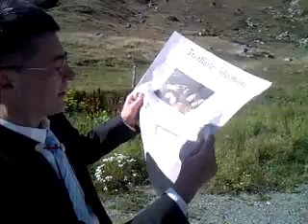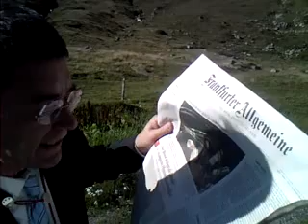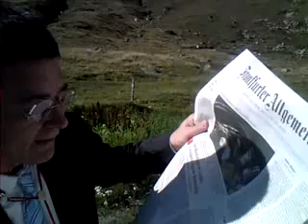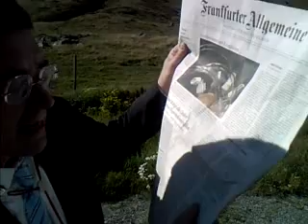L 522 DEUTSCHE FRIEDENS-WEHRPFLICHT STATT KILLERBANDEN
Lichtgeschwindigkeit 522 DEUTSCHE INLANDSEINSÄTZE der MIT BUNDESWEHR-FREMDEN LEGIONÄREN? und Kommentar aus Sicht der IT-Soziologie zur Medienlage von dem Künstlergelehrten Dr. Dietmar Moews - live und ungeschnitten - muss auch immer die Werte der Primaten berücksichtigen: Offenheit, Transparenz, Freiheit, Piraterie und Rechtsstaatlichkeit, am Maloyapaß im Oberengardin, Schweiz, am Donnerstag, 26. August 2010, Neu Zürcher Zeitung, Frankfurter Allgemeine Zeitung, BBC.co.uk, focus.de, bild.de, Piratenpartei Deutschland.de, heise.de, ARD, DLF,
Piratenthema: DEUTSCHE INLANDSEINSÄTZE der MIT BUNDESWEHR-FREMDEN LEGIONÄREN?. Die deutschen Parteien kämpfen um die Parlamentsmehrheiten und Abgeordnetensitze neuerdings auch mit dem Thema Abschaffung der Wehrpflicht. Dabei werden apodiktisch Scheinargumente propagiert wie, Wehrpflichtige findet man nicht genug, Wehrpflichtige seien außerstande den hohen professionellen und technologischen Ansprüchen der heutigen High-Tech-Waffen zu genügen, Wehrpflichige seien zu teuer. Die Wehrgerechtigkeit, dass alle Wehrpflichtigen auch eingezogen und ausgebildet würden, wäre zu kostspielig usw. Es sind sämtlich Müll-Argumente. Denn allein die Pflicht aller jungen Deutschen, entweder Wehrpflicht- oder Ersatzdienstpflicht zu erfüllen, führt dem Sozialstaat unersetzliche Kräfte in den Sozial- und Hilfeberufen zu, die gleichsam allesamt in eine staatliche Dienst-Obhut beim Übergang in das Erwachsenen- und Berufsleben genommen werden. Außerdem sind alle Generationen sowie Familien dadurch an der Friedens- und Verteidigungspolitik unmittelbar sozial verbunden und nicht allein durch die indirekten Verwendungen der Steuerzahlungen.
Frankfurter Allgemeine Zeitung vom 25. August 2010, Leitartikel von FAZ-Mitherausgeber, Leitartikler, Militärfachmann und Kriegspropagandist, Berthold Kohler: „Zwischen zwei Armeen" Der Wehrpflicht ist der Todesstoß schon versetzt worden. Nur Lebenslügen sterben noch schwerer.": Deutschland wird am Hindukusch verteidigt -- von derzeit nicht mehr als 4340 Soldaten und Soldatinnen. Ein deutlich größeres Truppenkontingent wollen Regierung und Parlament nicht nach Afghanistan schicken. Sie könnten es auch nicht. Der nun schon Jahre dauernde Kriegseinsatz führt die Bundeswehr, obwohl sie gegenwärtig noch gut 250000 Männer und Frauen umfasst, an die Grenzen ihrer Einsatzfähigkeit und manchmal darüber hinaus, Mensch wie Maschine. Die Bundeswehr seit der Wiedervereinigung fiskalischer Steinbruch und sicherheitspolitische Dauerbaustelle, ist am Ende ihrer Kräfte und Möglichkeiten angelangt. ..Deutschland unterhält daher seit Jahren zwei Armeen, eine hochprofessionelle Truppe von Berufs- und Zeitsoldaten für den Auslandseinsatz und eine weit schlechter ausgerüstete Wehrpflichtigenarmee, die einem nur noch leid tun kann. Der Sparbefehl der Regierung Merkel zwingt zur Entscheidung für eine der beiden, auch wenn viele in der Union sie immer noch nicht treffen wollen...Auch kann die Bundeswehr nicht zu einem reinen Expeditionskorps umgebaut werden. Sie muss weiterhin das deutsche Staatsgebiet schützen können...".
Dietmar Moews meint: Bertold Kohler, FAZ, argumentiert nicht, er behauptet Nonsense.Keine andere Armee der Welt arbeitet nach Kohlers vorgtäuscht unausweichlichen Alternativen: Regierung Merkel befiehlt? Der Deutsche befiehlt was anderes, das Gegenteil. Die USA hatten im Vietnamkrieg eine ungeheuer hohe und ungeheuer unbekannt Quote an Latinoamericanos, Profi-Söldner aus Columbien, Peru, Venezuela, Mexico usw. die nicht mal Englisch verstanden. In Afghanistan werden nun laufend Afghanen rekrutiert, hochbezahlt und die desertieren dann, wenn ihnen das Geld gezahlt wurde. In deutscher Bundeswehrausbildung, deutschen Uniformen und deutscher Bezahlung. Jeweils Unterklassenmenschen aus den jeweiligen Kriegsgebieten anzuheuern, dienstzuverpflichten ist die Zukunft des sogenannten deutschen Berufskorps der Bundeswehr für Auslandskriege. Damit halten wir uns eine demokratisch nicht mehr kontrollierbare Fremdenlegion mit IT-Cyber-War-Killern. Ich lehne das ab. Aus der Bindung mit der deutschen Gesellschaft, der „Staatsbürger in Uniform" aus der deutschen Wehrpflicht für alle, würde eine Killerbande ohne Loyalität. Wie sähe der Bundeswehreinsatz im Inland aus, wenn fremdsprachige Söldner ihre Xe-Services liefern.
Stella diana  si ruffiana fai la puttana  fai la lil la